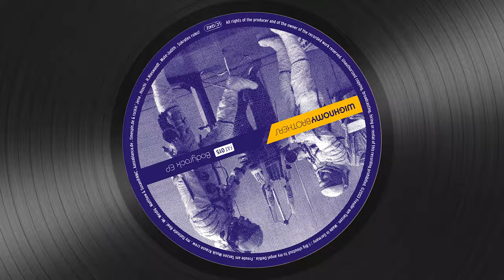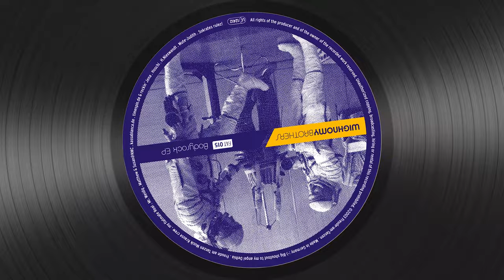Wighnomy Brothers feat. Robag Wruhme - Bodyrock [FAT 015]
Well, the wighnomy brothers … neither fish nor fowl, some may say or even claim?! right! being fixed means being fixed, and this seems to count for the productions of the wighnomy project as well. it doesn’t matter whether it’s beefcake, robag wruhme or machiste … the wighnomy´s says: ‘being fixed is like fastening your seatbelt when driving: you are safe but you cannot move!’

Therefore, the new wighnomy 12” differs very much from the recently released nightclubbing ”247:you”. ‘Bodyrock’ is a dirty piece of techhouse without a lovely rohodes melody. the melody is changed into a heavy digital surface that winds itself around the rough beats like a snake. the dirty ‘bodyrock’ rhythmically reflects the aim and object of the track, so it might happen that the fire fighters have to enter the dance floor.

‘1974’ is the organic version of the wighnomy brothers. the very catchy melody fights against the beats and defeats them at the end! A steady raise of tension makes the whole thing roll and roll, creeps into the ear and comes out again in the shape of a whistle – especially when the sun is shining.

‘Alright’ is a 4/4 nujazz percussion techhouse track. when you listen to it on the stereo you’ll automatically try to catch the snare and hihats and the bass drum with your head - which, of course, won’t work. so maybe you’ll find yourself wriggling on the dance floor without even wanting it. at the latest, when the dark sub bass comes in you’ll start wondering about the strange arrangement … instead robag wruhme joined the party with a mischievous smile in the face.